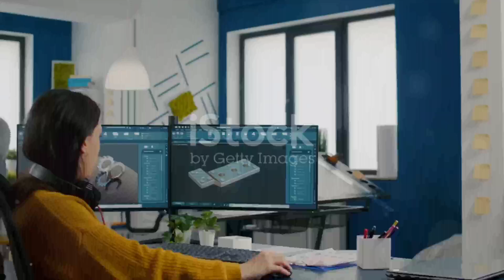Remote Product Designer job at Contra | Open to people anywhere in the world